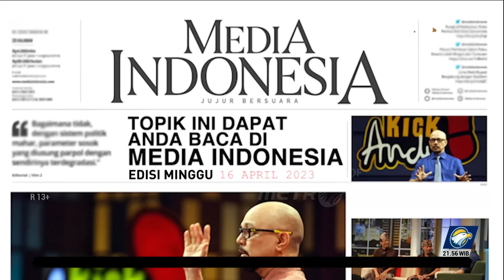KICK ANDY - Hidup Kok Buru-Buru?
MetroTV, Siapa yang pernah mendengar konsep hidup Slow? Di saat kehidupan kita dituntut serba cepat, tanpa ada istirahat bahkan waktu untuk diri sendiri, beberapa orang justru memilih untuk memperlambat rutinitasnya untuk mendapatkan keseimbangan.